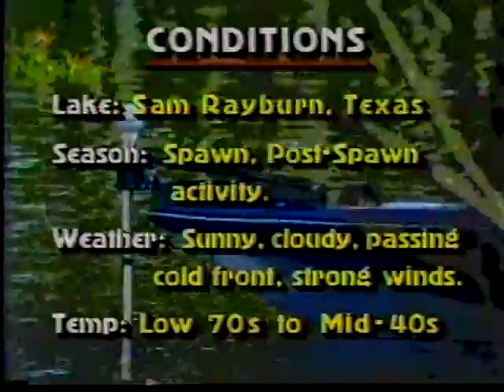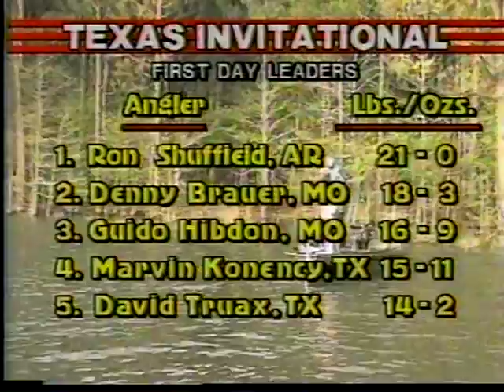87 Bassmasters Sam Rayburn Part 1